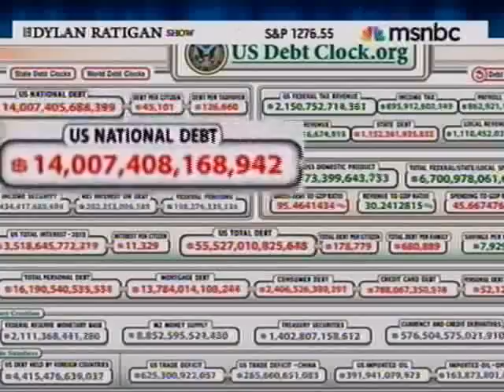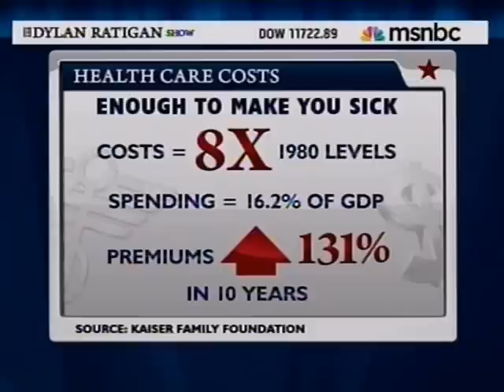Chaffetz on Dylan Ratigan about New Congress and Health Care: MSNBC 01-05-2011